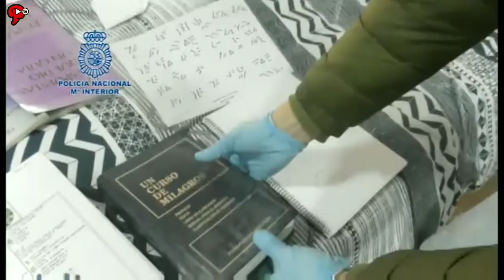Imágenes de la operación de la Policía Nacional en la que se desarticuló una secta en Vistabella.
La Policía Nacional publica las imágenes de la operación realizada el pasado 17 de marzo en la que se desarticuló una secta destructiva en Vistabella y finalizó con la detención de 9 personas, incluido el líder de la misma. Más información en revistapoble.net.